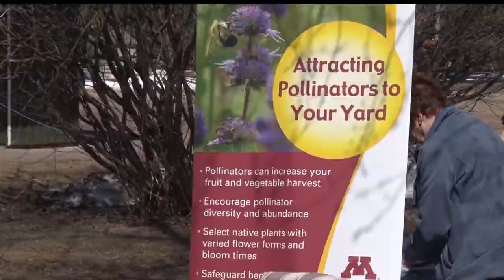Northwoods Adventure: Brainerd Celebrates Earth Day